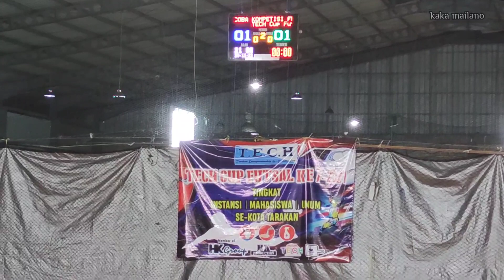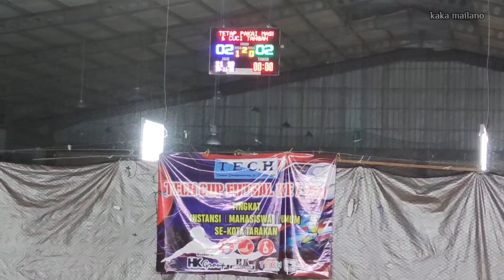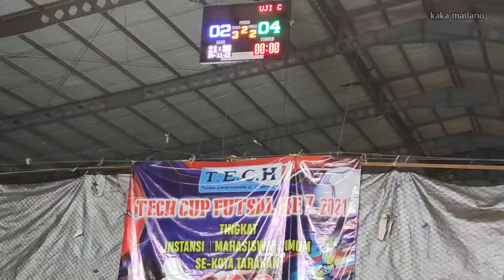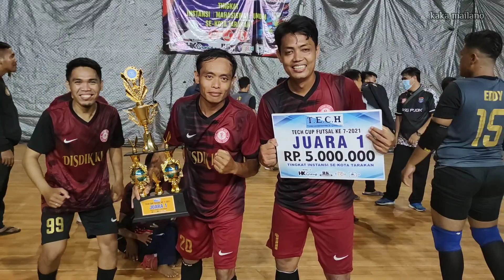DISDIK KKG VS GRAB || TECH CUP FUTSAL || FINAL